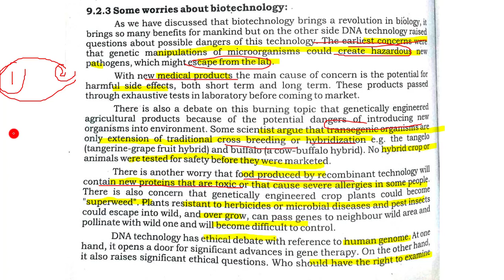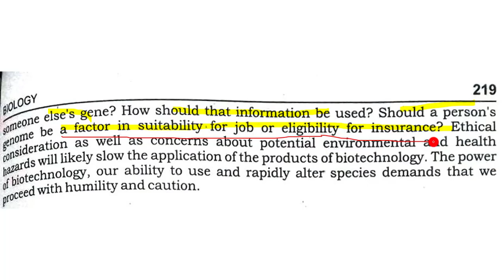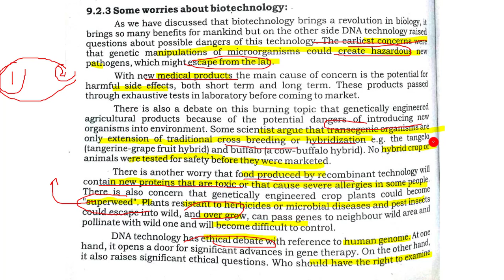SOME WORRIES ABOUT BIOTECHNOLOGY || CHAPTER 9-BIOTECHNOLOGY || SECOND YEAR BIOLOGY